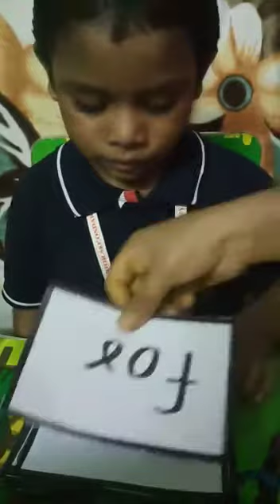100 Grammatical words by an UKG student of sri vignesh vidhyalaya